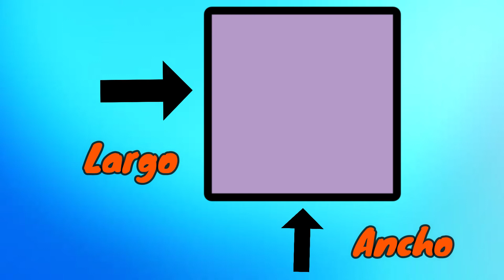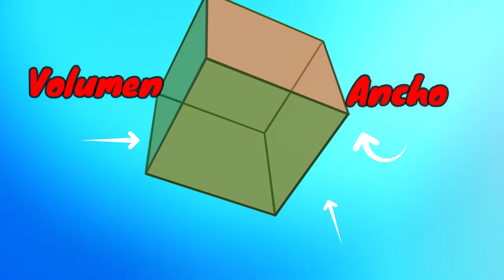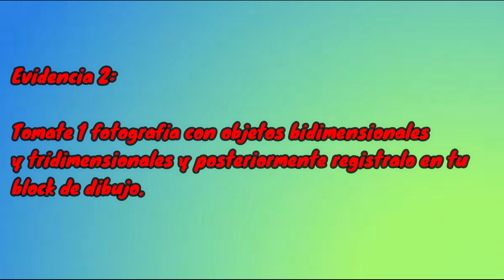BIDIMENSIÓN Y TRIDIMENSIÓN